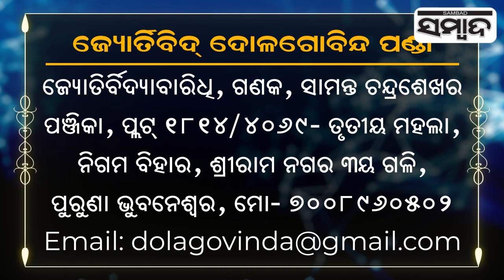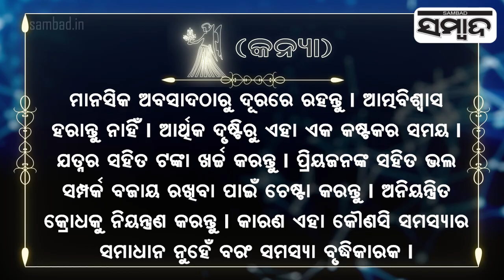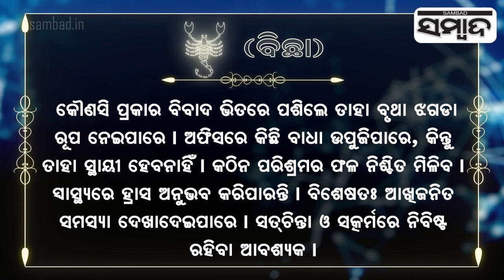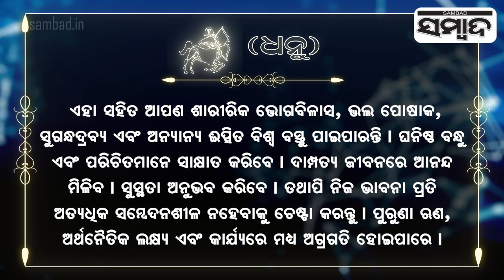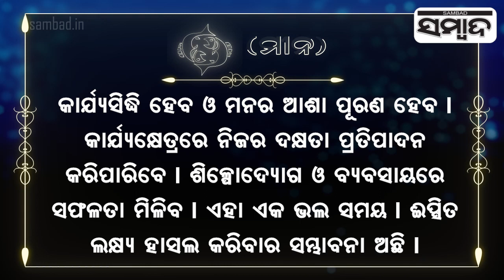| SambadToday's Horoscope | 6th september 2022 | Sambad | Horoscope